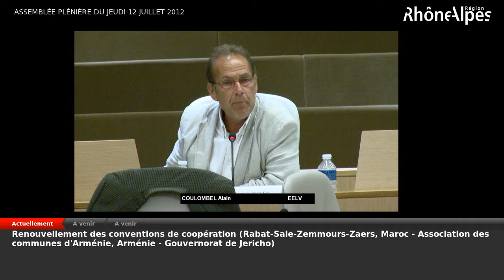Alain Coulombel "Donner aux palestiniens d'aujourd'hui le temps pour le lendemain."